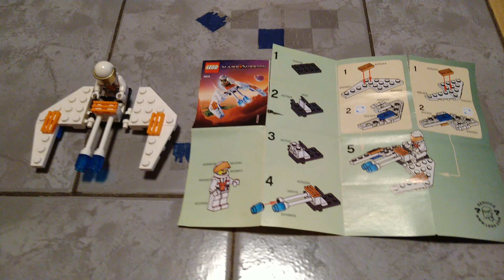space fun 2022